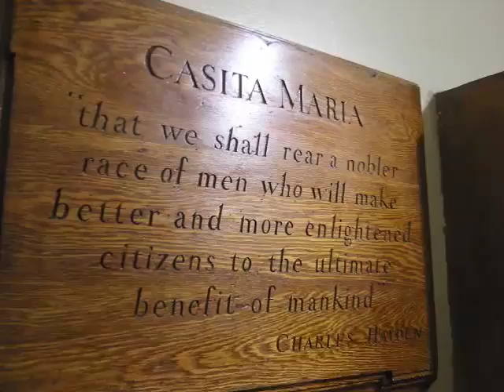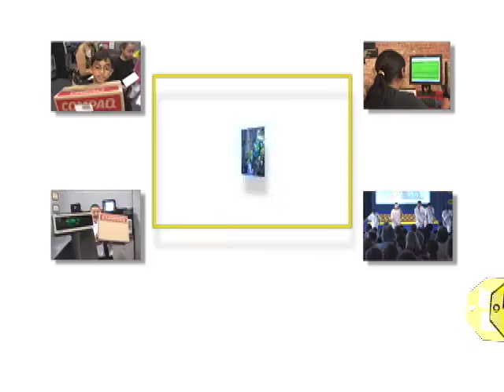DIAMANTE PICTURES videos for NON-PROFITS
Diamante Pictures, a full service production and post company, produces videos and image campaigns for NON-PROFITS & SERVICE ORGANIZATIONS.  From healthcare to housing and education-driven organizations, telling your story is Diamante's vision.